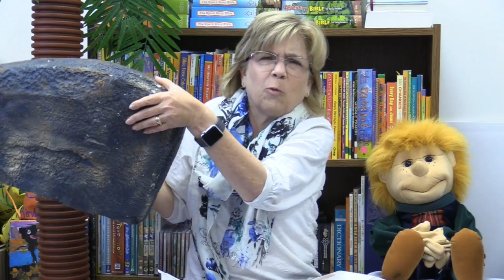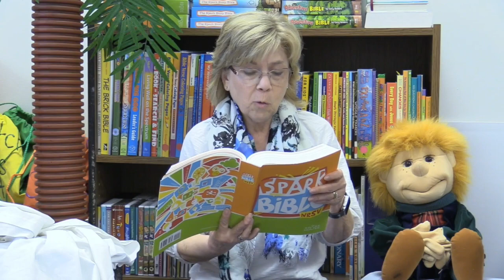36,960 Feet Sunday School Lesson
How many steps do you take a day? Try 36,960 like the characters in this story!